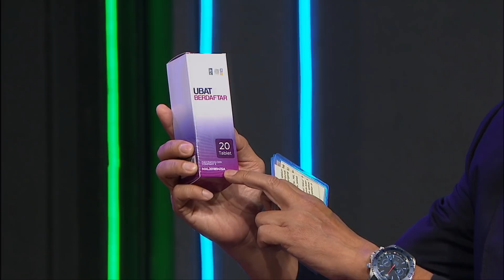Diana Amir suruh hati-hati dengan "scammer" | MeleTOP | Encik Mokhtar | Nabil Ahmad & Elly Mazlein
Diana Amir datang ke set MeleTOP bersama Encik Mokhtara dari KKM untuk memberi pengetahuan tentang bahaya membeli ubat ubat yang tidak diluluskan oleh KKM, lama jugak tak tengok Diana Amir muncul di kaca TV kan